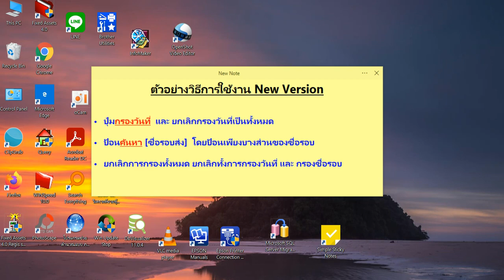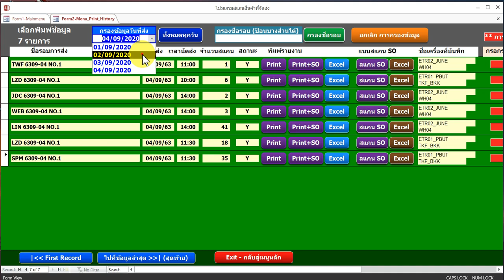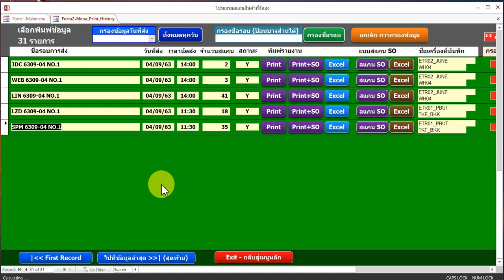บันทึก ตัวอย่างวิธีใช้งาน ปุ่มกรองข้อมูล v vs 1 8 - โปรแกรมสแกนสินค้าที่ส่ง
06/09/2563 เพิ่มระบบกรองข้อมูล